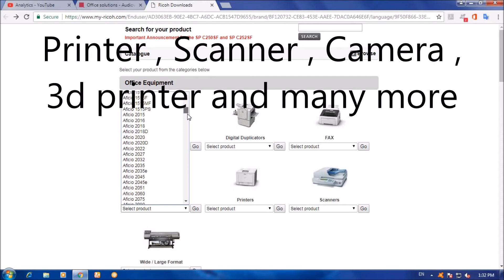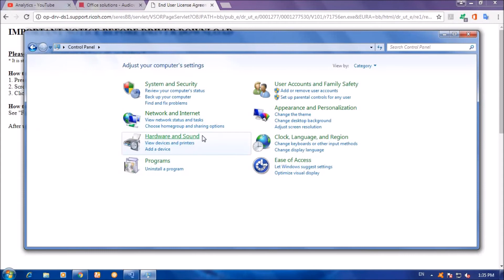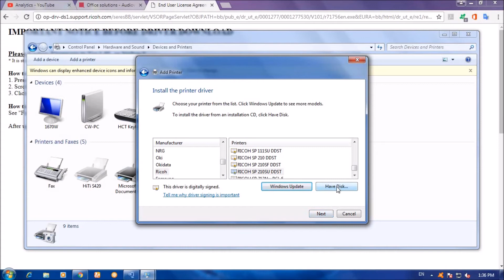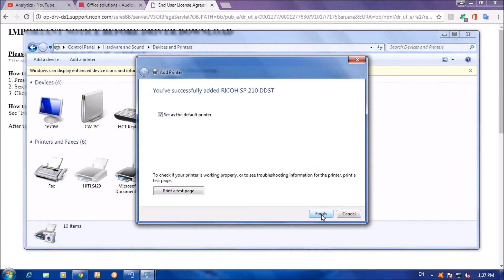Ricoh All driver, Application and Software available in here || Teach World